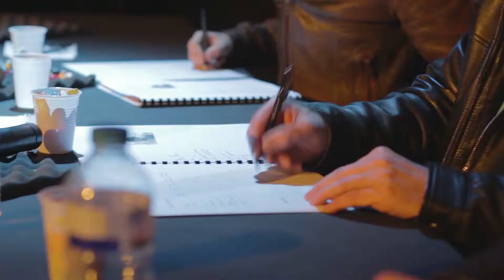Teaser Albatros Académie 2014 - Casting Prends Ton Envol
Casting de chant Albatros Prends Ton Envol.
Vidéo par Bravo Production